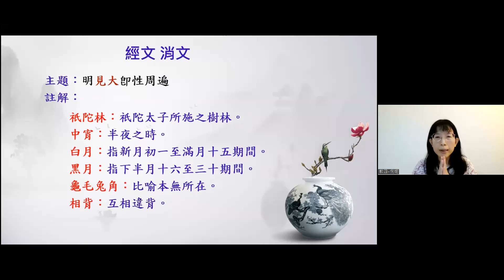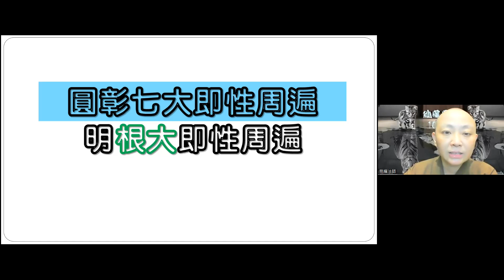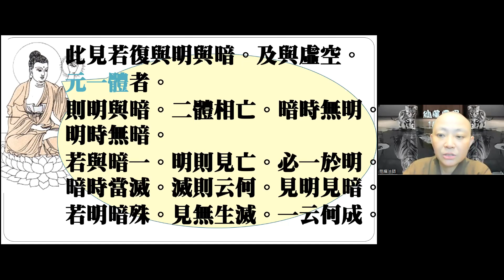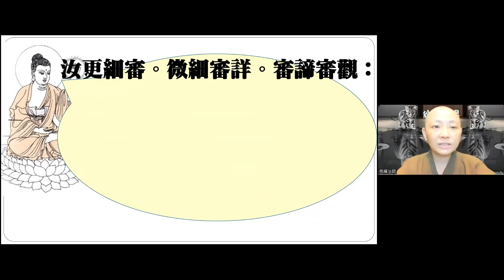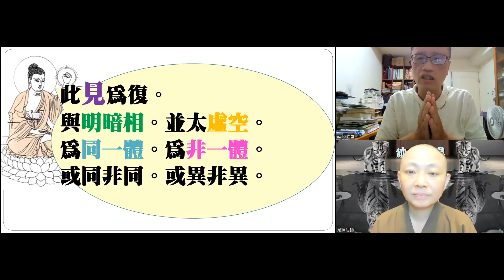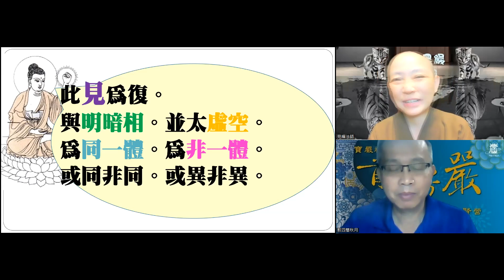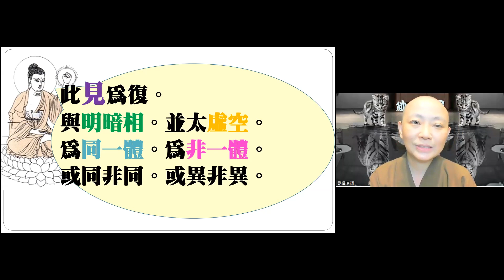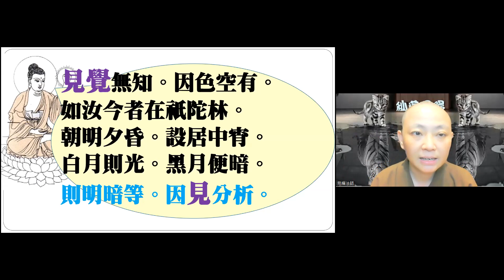【秒懂楞嚴 162日】 明根大即性周遍(上) (見覺無知。因色空有。…都無實義。)見輝法師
【本集重點】
圓彰七大即性周遍

00:22:15 問題一：這個世界是我們還沒來之前就存在，還是我們來了才出現?淨土是原來就有個地方?正如地球本來存在我們去投胎?還是淨土不是存在在某個時空，而是在我們心中?
00:23:45 問題二：為何在講地水火風空"見"識七大元素，在七大就變成根大?(地水火風空根識)。此"見"是見性還是妄識?

【經文】
阿難。見覺無知。因色空有。如汝今者在祇陀林。朝明夕昏。設居中宵。白月則光。黑月便暗。則明暗等。因見分析。此見為復。與明暗相。並太虛空。為同一體。為非一體。或同非同。或異非異。

阿難。此見若復與明與暗。及與虛空。元一體者。則明與暗。二體相亡。暗時無明。明時無暗。若與暗一。明則見亡。必一於明。暗時當滅。滅則云何。見明見暗。若明暗殊。見無生滅。一云何成。

若此見精。與暗與明。非一體者。汝離明暗及與虛空。分析見元。作何形相。離明離暗。及離虛空。是見元同龜毛兔角。明暗虛空。三事俱異。從何立見。
明暗相背。云何或同。離三元無。云何或異。
就分空分見。本無邊畔。云何非同。見暗見明。性非遷改。云何非異。

汝更細審。微細審詳。審諦審觀：明從太陽。暗隨黑月。通屬虛空。壅歸大地。如是見精。因何所出。見覺空頑。非和非合。不應見精。無從自出。

若見聞知。性圓周遍。本不動搖。當知無邊。不動虛空。併其動搖。地水火風。均名六大。性真圓融。皆如來藏。本無生滅。

阿難。汝性沉淪。不悟汝之。見聞覺知。本如來藏。汝當觀此。見聞覺知。為生為滅。為同為異。為非生滅。為非同異。

汝曾不知。如來藏中。性見覺明。覺精明見。清淨本然。周遍法界。隨眾生心。應所知量。
如一見根。見周法界、聽、嗅、嚐觸、覺觸、覺知。妙德瑩然。遍周法界。圓滿十虛。寧有方所。

循業發現。世間無知。惑為因緣。及自然性。皆是識心分別計度。但有言說。都無實義。

【問題討論】
Q1.這個世界是我們還沒來之前就存在，還是我們來了才出現?淨土是原來就有個地方?正如地球本來存在我們去投胎?還是淨土不是存在在某個時空，而是在我們心中?
Q2.為何在講地水火風空"見"識七大元素，在七大就變成根大?(地水火風空根識)。此"見"是見性還是妄識?